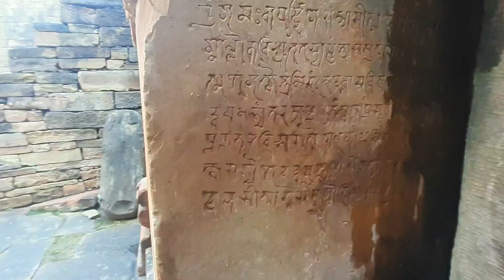Gwalior के जंगलों मे 10 वीं शताब्दी का शिव भगवान का रहस्यमयी नगर, Gwalior तक सुरंग | M.P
ग्वालियर

Nareshwar Shiva Temple: नरेश्वर महादेव मंदिर, जहां बारिश में शिवलिंग को छूकर निकल जाता है झरने का पानी

Nareshwar Shiva Temple: मुरैना के नरेश्‍वर मंदिर 3 से 7 वीं शताब्‍दी के बीच गुप्‍तकाल में बनाए गए। बाद में भव्‍यता गुर्जर प्रतिहारों ने दी।

ग्वालियर से करीब 30 किमी और मुरैना से करीब 50 किमी दूर स्थति नरेश्वर शिव मंदिरों की श्रृंखला है। हालांकि यहां आने जाने के लिए अभी तक रास्ता ठीक नहीं है। लेकिन इन मंदिरों को 3 से 7 वीं शताब्दी में बनाया गया है। ये गुप्त काल में बनाए गए या फिर गुर्जर प्रतिहार काल में अभी तक पूरी तरह से स्पष्ट नहीं है। नरेश्वर मंदिर के पास तालाब हैं। इसलिए यहां पर चट्टानों को काटकर उनके नीचे शिव मंदिर बनाए गए। यानि जल लोक को शिवधाम में बदला गया। बारिश के दिनों तो तालाबों की वजह से गिरने वाले झरने का पानी शिवलिंग से छूकर निकलता है। ऐसे में यहां का नजारा काफी मनमोहक हो जाता है।

मुरैना से 50 किलोमीटर दूर ग्वालियर और भिंड के बार्डर पर रिठौरा क्षेत्र के जंगलों में स्थित है ऐतिहासिक धार्मिक स्थल नरेश्वर। क्षेत्र इतना दुर्गम है कि पहुंचने के लिए कोई रास्ता नहीं। ऊबड़ खाबड़ रास्तों से करीब तीन किलोमीटर पैदल चलने के बाद जंगल से घिरे पहाड़ों में यह स्थान मौजूद है। यहां के मंदिरों का निर्माण तीसरी से पांचवी सदी (गुप्त काल) में माना जाता है, लेकिन नौवीं सदी के प्रतिहार काल में इनकी भव्यता का विकास हुआ।

Gwalior City
Gwalior district
History of Gwalior
Gwalior district information
Gwalior madhyapradesh
Gwalior City view
Gwalior City ki video
Gwalior ka itihaas
Gwalior district population
Gwalior City news
Gwalior facts

being ghumakkad
travel
Nareshwar
Nareshwar Village in Morena
Nareshwar in Madhya Pradesh
Nareshwar Madhya Pradesh
Temples in Morena District
Norar temples Morena
A ride to Nareshwar
devotional songs
bholenath
shiv
om namah shivay
bhakti songs
har har mahadev
shiva
shiv bhajans
lord shiva songs
mahadev
shiv thakare
shankar
telly masala
bhajan
bigg boss 16 review
शिव भज
shiv & stan top 2
djjs
djjsworld
divya jyoti
divya jyoti jagriti sansthan
divya jyoti jagrati sansthan
ashutosh maharaj
reaction on shive thakre
shiv thakare father
shiv thakare family
who is shiv thakare
shiv thakare house
shiv thakare fight
shiv thakare mom
shiv thakare age
bam bhole
shiv thakare mandali
shiv thakare prize
shiv thakare girlfriend
shiv thakare abdu rozik
shiv thakare on mc stan
shiv thakare interview
sawan shivratri
sawan shivratri vrat 2023
शिवरात्रि कब है
weed song
shivratri 2023
sawan shivratri 2023
2023 शिव भजन
भोले के भजन 2023
भोले बाबा के भजन 2023
भोलेनाथ के भजन
भोलेनाथ भजन
superhit shiv bhajan
sawan latest bhajan
bhole bhajan
shiv bhajan hindi
भोले के भजन
सावन स्पेशल भजन
shiva bhajan 2023
superhit shiv bhajan 2023
aadi ananta shankar shiv
shankar shiv
shiv parvati status
shankar ji drawing
art
shiv parvati drawing
artist bhagyashree
new latest shiv ji ke bhajan
shivratri special 2020
top shivratri songs
शिवरात्रि भजन
shivratri special bhajan
शिव विवाह भजन
new latest shiva songs
shiv vivah songs
shivratri festival songs
shivaratri bhajans
shivaratri mahashivaratri
kanwar
bhole
jay bhole
shivratri song
mera bholenath
shivji ke bhajan
monday morning
morning shiv bhajans
gulshan kumar
maha shivratri
lord shiva
bhakti sangeet
shivaratri special songs
mahashivaratri special
season 15 apex
apex season 15
catalyst
solo
solo queue
shivfps
bangalore

om
shiva aarti
pooja
jai
omkara
shivratri festival
ravindra pratap singh
bigg boss 16 live update
महाशिवरात्री
bigg boss 16 preview
भक्ति
kbkj songs
agam aggarwal
neerja pandit
bholenath
mahashivratri special bhajan 2023
mahashivratri ke bhajan 2023
महाशिवरात्रि 2023
mahashivratri 2023 song
bollywood bubble interviews
byel tayi madal
bel tayi maadal
salim kashmir
shiv tandav stotram
shivratri bhajan
shivratri puja vidhi
shiv thakare bigg boss journey
maha shivratri song
mc stan winning moment
shiv thakare about mc stan
mahashivratri kyu manaya jata hai
shiv thakare and mc stan friendship
mahashivratri chants
shiv thakare interview after eviction
shiv thakare elimination in bigg boss
shiva tandava stotram dance